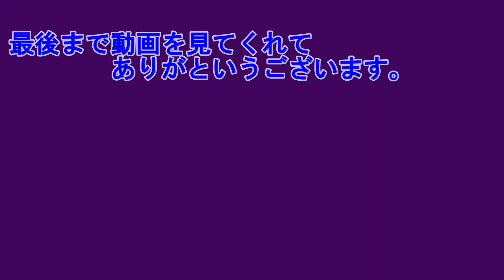『水を大切に！』 きみのまちサンドロック＃05